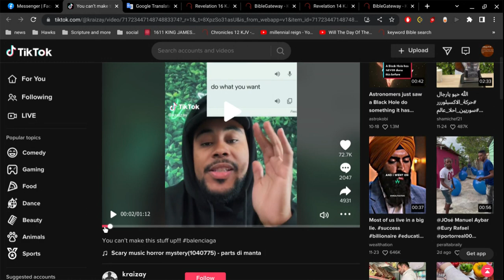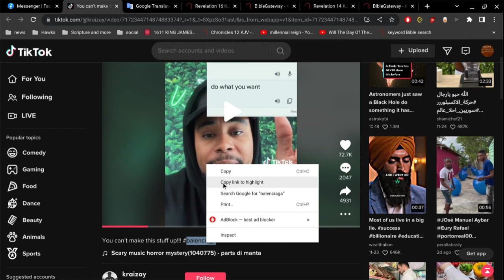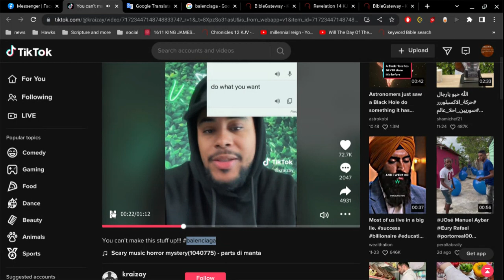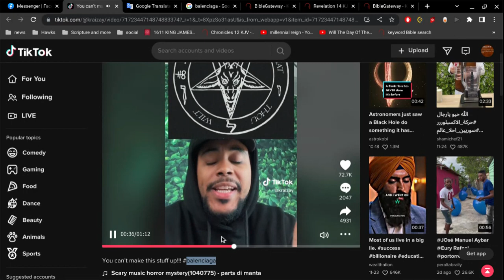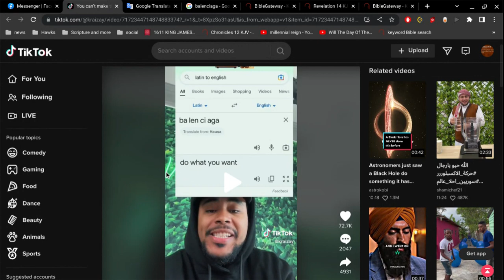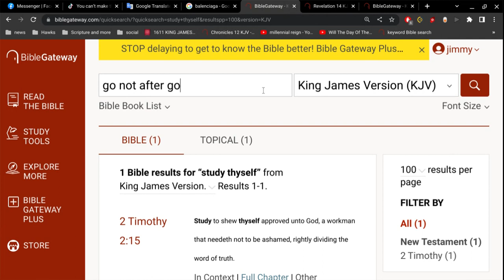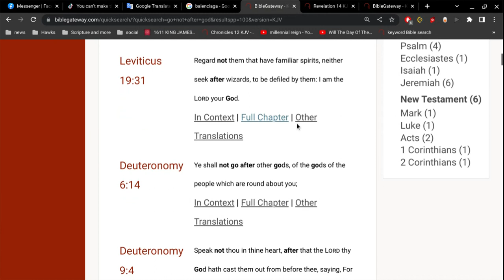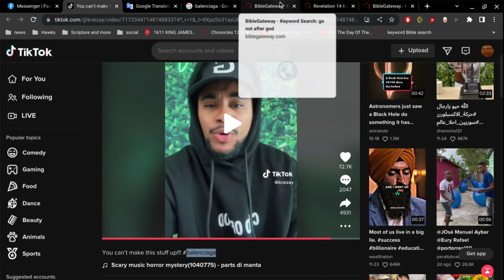Balenciaga - Baal Enci Aga - Ba Len Ci Aga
2 Timothy 2:15
Study to shew thyself approved unto God,
a workman that needeth not to be ashamed,